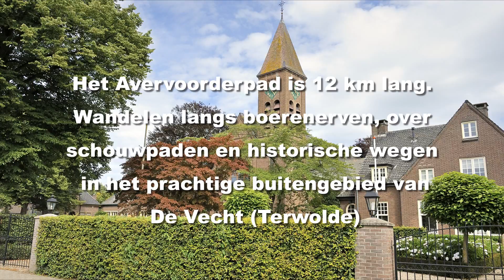Avervoordepad - Een van de Klompenpaden in het Geldersch Landschap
Het Avervoorderpad is 12 km lang. Wandelen langs boerenerven, over schouwpaden en historische wegen in het prachtige buitengebied van De Vecht (Terwolde) Ontdek het mooie buitengebied van buurtschap De Vecht (Terwolde). Rust, ruimte, karakteristieke boerderijen en een landschap op de overgang van de Veluwe naar de IJssel bepalen hier de sfeer. het wandelpad loopt gedeeltelijk over particulier terrein, waar soms vee en wild loopt. Om de dieren niet te verstoren zijn honden verboden. We vragen hiervoor uw begrip. Dit is ook aangegeven op de openstellingsborden die u aan het begin van het particuliere terrein vindt.